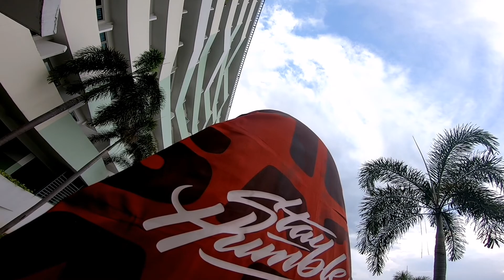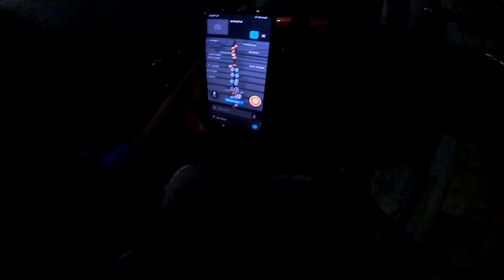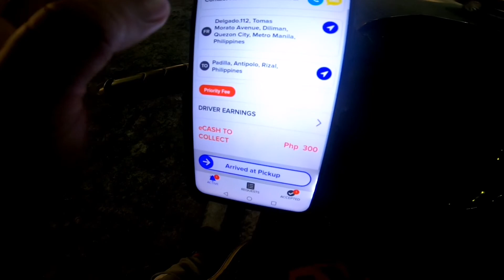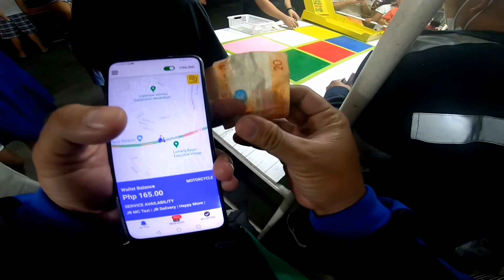SWERTE PA DIN KAHIT LATE NA MAG BYAHE